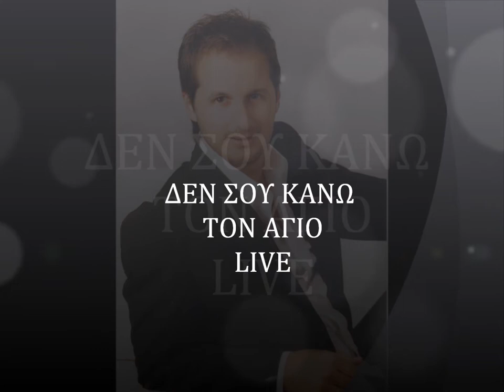Kalaitzidis Valsamidis den sou kanw ton agio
live den sou kanw ton agio KALITZIDIS MIXALIS panigiri